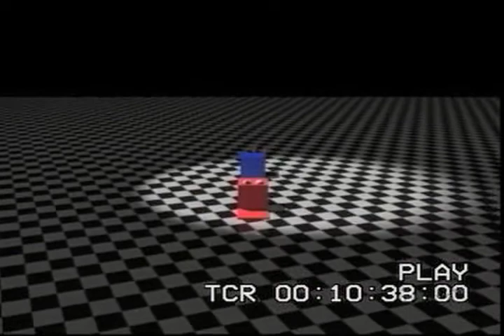Box Clever Cartoon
A saxophone quartet I scored for a fantastic cartoon. It has some other bits in there, and there is a cheeky extra bit at the end. This was great fun to compose, and the guys playing sax were shithot!